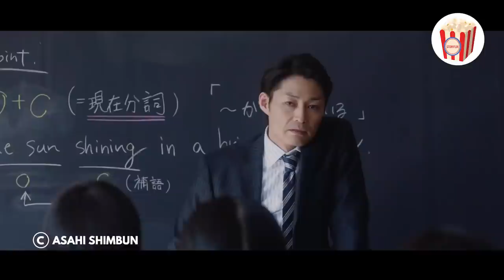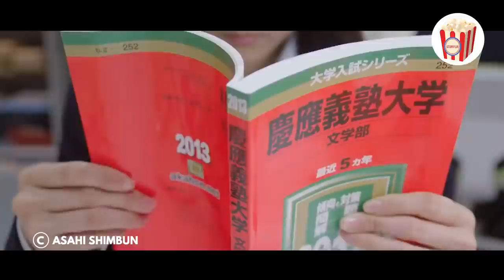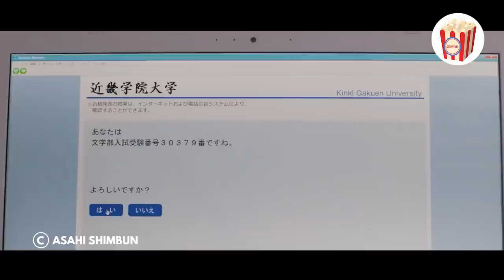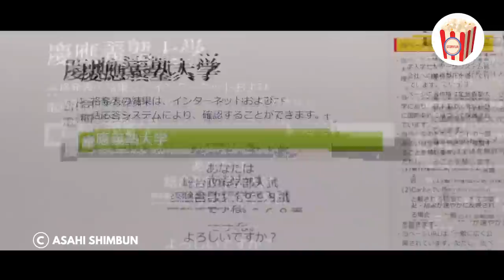She's Always Labeled Stupid and Búllied by Her Friends and Teacher, but In the End They Regret It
Although she is a 2nd year senior high school student, she is on par academically with 4th grade elementary school students. She frequently transfers between school because she is unable to make friends, and was once suspended for being caught with cigarettes. To prepare her for her university entrance examination, her mother decides to send her to Seiho Cram School. However, when the school director, Yoshitaka Tsubota, hears about Sayaka's academic problem, he makes it his personal achievement to help her enter the university of her choice, Keio University, a prestigious university that is considered one of the most difficult to enter in Japan. After her father labels her an "air-head", Sayaka became determined to study hard to prove her father wrong. Over the course of the summer holidays of her second year through to the exams at the end of her third year in senior high school, Sayaka studies extremely hard. She even removes her blond hair dye and cuts her hair to show her resolve. Her results progressively improves and her academic deviation value increases tremendously from 30 to 70 in this short span of time.

Movie: Flying Colors
Year of Release: 2015
Production companies: Asahi Shimbun